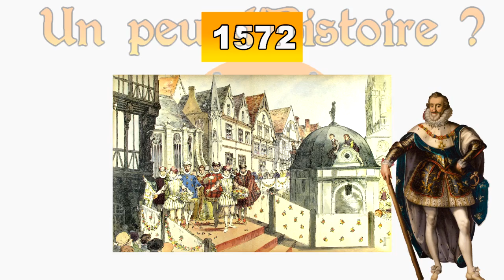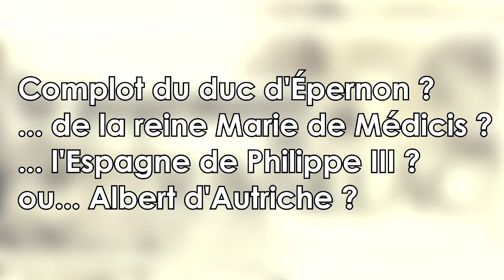Assassinat de Henri IV !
Salut ! [NOUVEAU MICRO]

Aujourd'hui, on vous présente une nouvelle vidéo. Cette fois, on retrace l'assassinat (et aussi sa vie) du roi de France et de Navarre : Henri IV. Tué le 14 mai 1610 par Ravaillac, un "fou fanatique" comme il est parfois décrit qui se sentait investit de la mission divine d'éliminer un supposé "tyran", "hérétique" et "usurpateur"... Ça fait beaucoup pour un roi censé être le Lieutenant de Dieu sur Terre ^^ En effet, Henri IV est né d'une mère protestante et d'un père catholique. Dure enfance... Mais c'est sa mère qui s'en occupe le plus, ainsi, elle lui inculque les valeurs et les principes stricts de la religion reformée ou protestante. Par conséquent, en 1610, beaucoup juge que la fonction de roi n'aurait pas dû revenir à Henri IV selon la loi salique du moment. En effet, pour ces gens-là, seul un roi catholique de naissance pouvait prétendre à cette fonction. Ainsi, Ravaillac, imprégné de ces idées, décide de commettre son acte régicide. Acte malheureux, oui, mais le couteau de Ravaillac renforcera la monarchie absolue de droit divin, patriote et gallicane, pour le siècle à venir...

Sources :

- Lucien Bély, La France moderne 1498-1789, PUF, Paris, 1998

- Joël Cornette, La monarchie Entre Renaissance et Révolution 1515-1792, Seuil, Paris, 2000

- Joël Cornette, L'affirmation de L'État absolu 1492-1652, Hachette, Paris, 2014

- Joël Cornette, La monarchie absolue De la Renaissance aux Lumières, dossier n°8057, Paris, 2007

- Babelon Jean-Pierre, Henri IV, Fayard, Paris, 1982